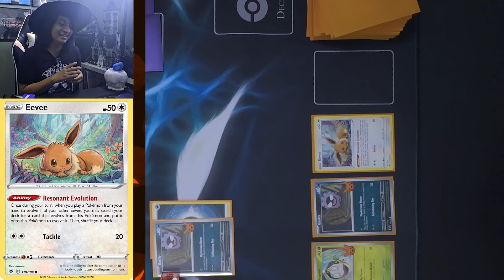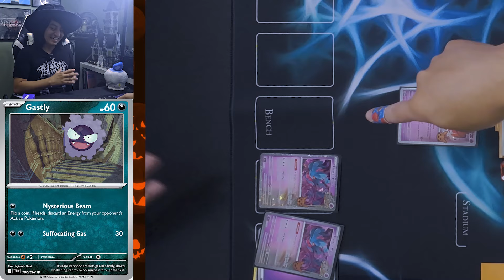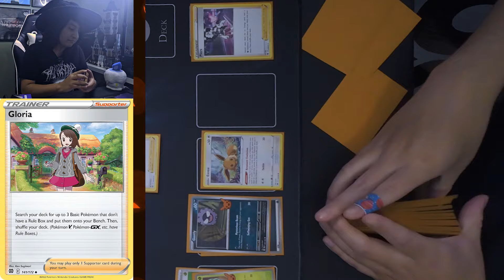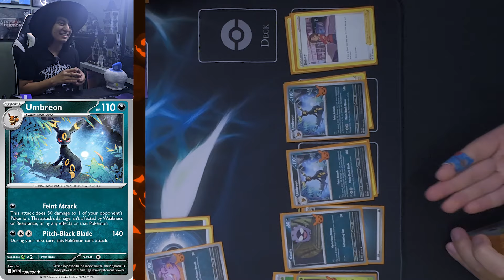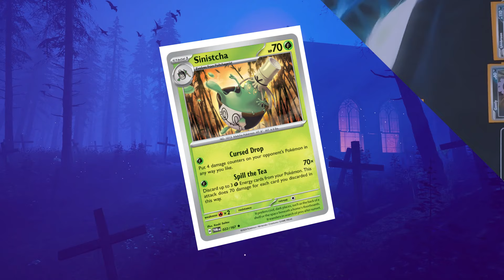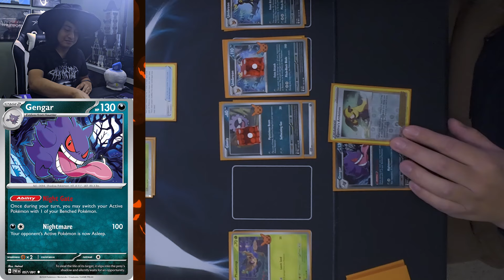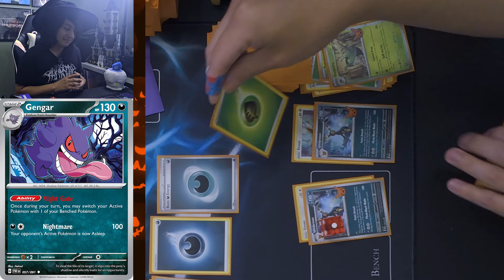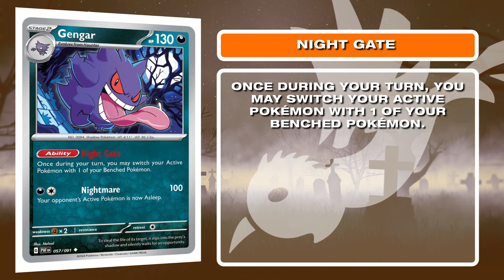Halloween Pokémon Cards are INSANE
Get ready for a spook-tacular Halloween treat! In this video, we're diving into the world of Halloween Pokémon cards, and let me tell you, they're INSANE! From the creepy to the kooky, we're exploring the most terrifying and awesome Pokémon trading cards out there. Whether you're a seasoned Pokémon TCG battle pro or just starting out, you won't want to miss this eerie edition of Pokémon cards. We'll be sharing our favorite card strategies and TCG battles, so grab your favorite Pokémon duels deck and get ready to duel! If you're looking for a how-to-play guide or just want to see some epic TCG tournament action, this video is for you! So, what are you waiting for? Join us for a hauntingly good time and let's get ready to rumble... Pokémon style!